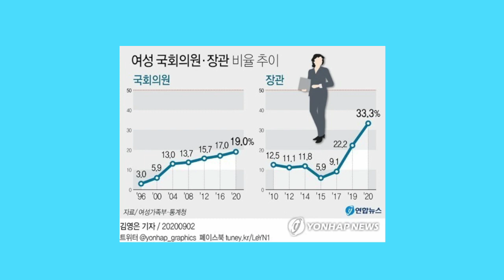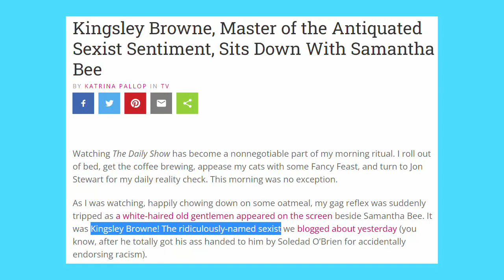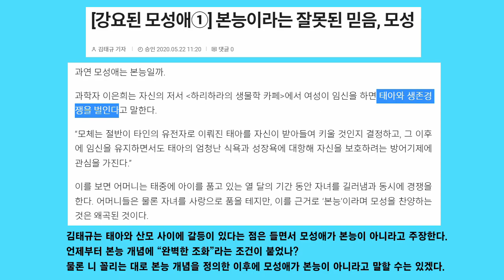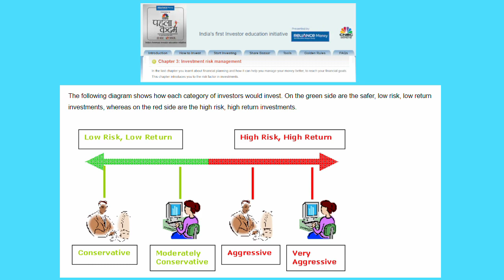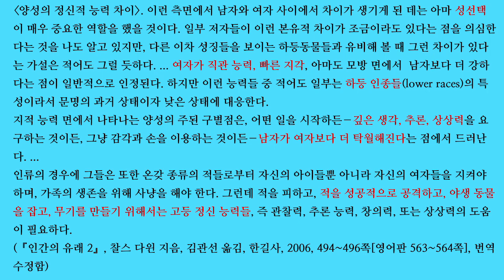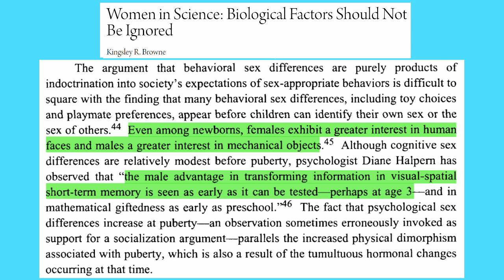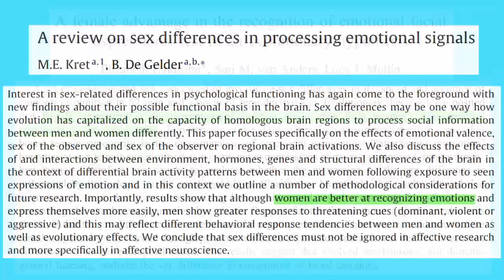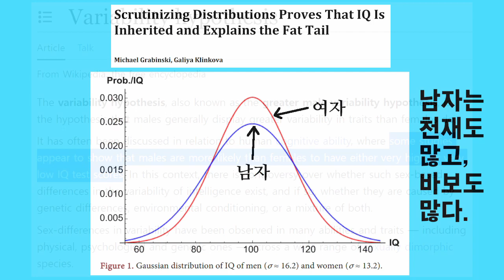페미니즘 논쟁 07. 여자가 남자보다 돈을 못 버는 7 가지 진화심리학적 이유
21세기 선진국에서는 여자에 대한 제도적이고 노골적인 차별은 사실상 사라졌습니다. 남자의 근력이 훨씬 세고 여자가 임신과 수유의 부담을 져야 한다는 점을 감안하더라도 여자의 업적, 지위, 소득은 남자보다 훨씬 뒤쳐집니다.

페미니스트들은 유리 천장과 같은 여성 차별이 그 주된 이유라고 봅니다. 반면 많은 진화심리학자들은 남녀의 성격과 지능이 서로 다르게 진화했으며 주로 남자의 특성이 출세에 도움이 되기 때문이라는 가설을 제시했습니다.

이 영상에서는 출세에 도움이 될 만한 남자의 정신적 특성에 대한 가설 7 가지를 소개합니다.